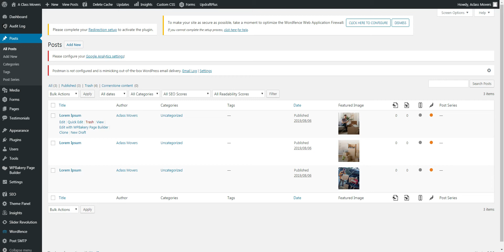edit post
Update Post